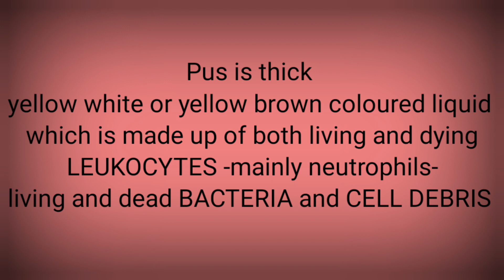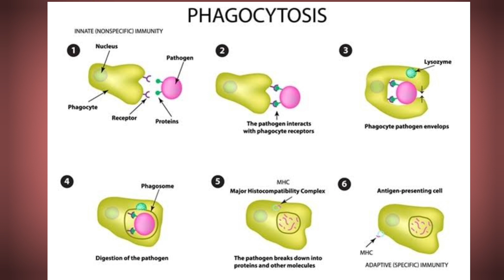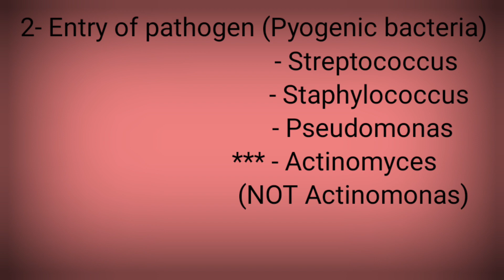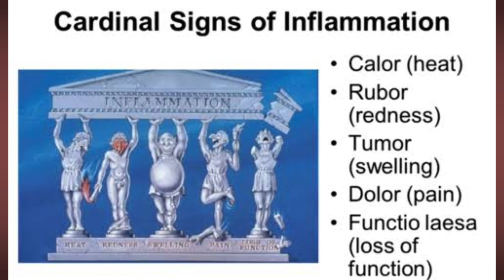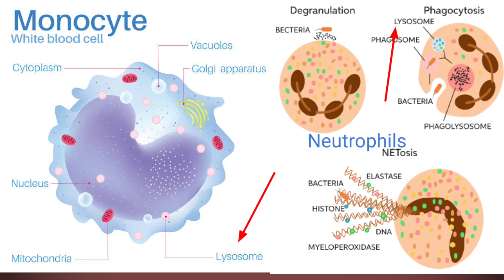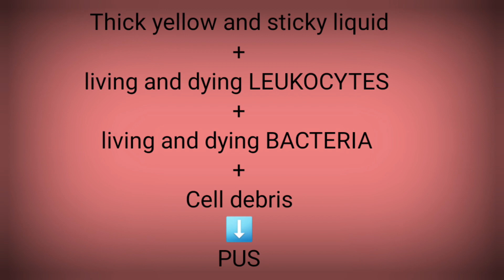What is ABSCESS, What is Pus, what is Pus made up of, How Pus is formed?